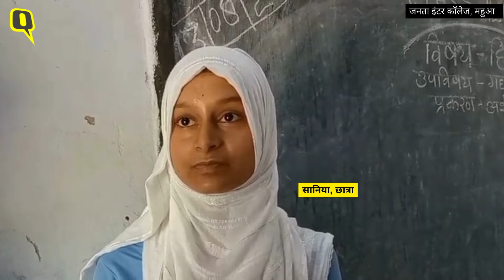Bijnor Hijab Controversy: हिजाब पहनकर आईं छात्राओं को कथित तौर पर कक्षा में आने से रोका गया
Bijnor Hijab Controversy:  उत्तर प्रदेश के बिजनौर में हिजाब पहनकर कॉलेज आईं छात्राओं को कथित तौर पर कक्षा में आने से रोका गया. छात्राओं ने आरोप लगाया कि प्रिंसिपल ने हिजाब पहनने से मना किया. कहा- गले में पट्टी डालो. मम्मी-पापा साथ लेकर आओ, तभी कॉलेज में एंट्री मिलेगी.  वहीं, प्रिंसिपल का कहना है कि मैंने ड्रेस में आने के लिए कहा था. उन्होंने आगे कहा कि हिजाब से मुझे कोई आपत्ति नहीं है. मामला महुआ गांव के सरकारी जनता इंटर कॉलेज का है.

In Bijnor, Uttar Pradesh, the students who came to college wearing hijab were allegedly stopped from entering the class. The students alleged that the principal refused to let them wear hijab. He said- wear a bandage around your neck. Bring your parents with you, only then you will get entry in the college. At the same time, the principal says that I had asked you to come in uniform. He further said that I have no objection to hijab. The matter is of the Government Janta Inter College of Mahua village.